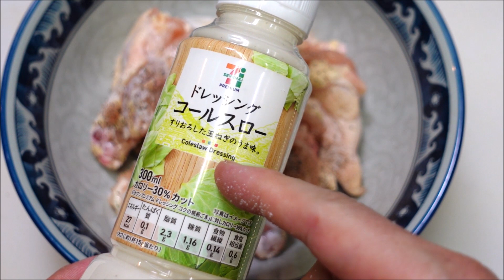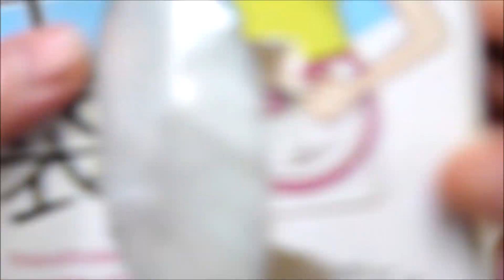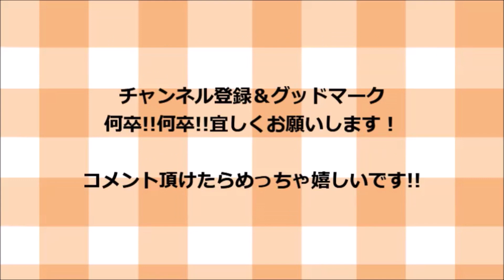これは絶対覚えておいた方がいい！けんます式悪魔チキンの作り方！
材料一覧！

鶏手羽元　　　　　　　　　5本
やげん軟骨　　　　　　　　1パック

調味料一覧！

漬けダレ！
コールスロードレッシング　　適量
醬油　　　　　　　　　　　　大さじ1杯
塩　　　　　　　　　　　　　少々
胡椒　　　　　　　　　　　　多めに
一味唐辛子　　　　　　　　　小さじ1杯
カレー粉　　　　　　　　　小さじ半分

今回は簡単にタンドリーチキンのようなコクとビシッと辛い！とても悪魔的なおつまみの紹介です(^O^)／
こんなに簡単にこの味が出るのかと必ずビックリしますよ～
是非一度試してみてお友達にも教えてあげてくださいね～(^^♪♫♪(笑)